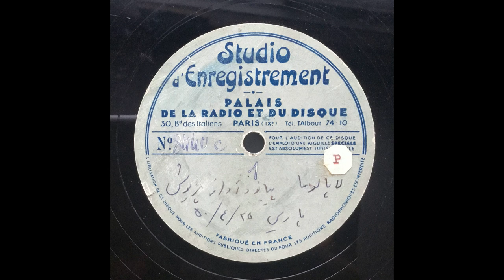Unknown Arabic Music from French Acetate - Disc 2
I found two acetate discs of Arabic music originating from France. I don't know anything more about the content or origin of these discs, so I am sharing the audio as is. Here is the first of the two discs.